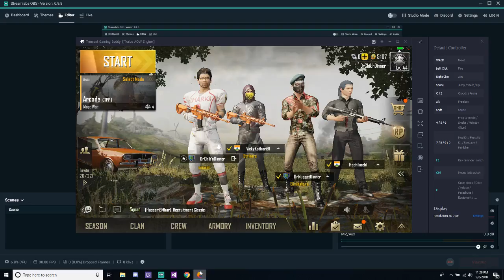Dr. Dinner's | PUBG Mobile Live | INDIA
Live gameplay of PUBG Mobile using Tencent Emulator from India.